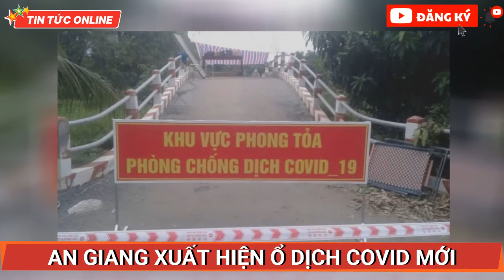Thủ tướng: An Giang xuất hiện 'ổ dịch' với diễn biến rất nhanh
Thủ tướng Chính phủ Phạm Minh Chính cho biết, trong tối qua (20/10) đã trực tiếp gọi điện cho Chủ tịch UBND tỉnh An Giang, khi địa phương này xuất hiện “ổ dịch” với diễn biến rất nhanh.

Phát biểu tại thảo luận tại tổ về tình hình kinh tế- xã hội, công tác phòng, chống dịch và ngân sách Nhà nước, ngày 21/10, Thủ tướng Chính phủ Phạm Minh Chính nhấn mạnh, công tác phòng, chống dịch COVID-19 là vấn đề được người dân quan tâm, đặc biệt khi xuất hiện chủng Delta.

Thủ tướng cho biết, trong tối qua, ông đã trực tiếp gọi điện cho Chủ tịch UBND tỉnh An Giang, khi địa phương này xuất hiện “ổ dịch” với diễn biến rất nhanh. Ngay sau đó, Bộ Y tế đã phải trực tiếp xuống địa phương nắm tình hình, chỉ đạo.